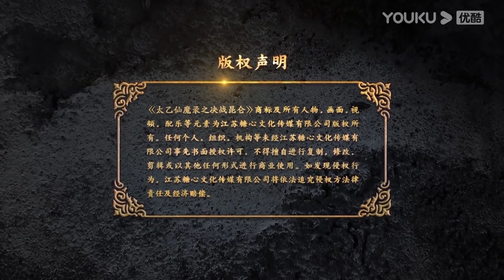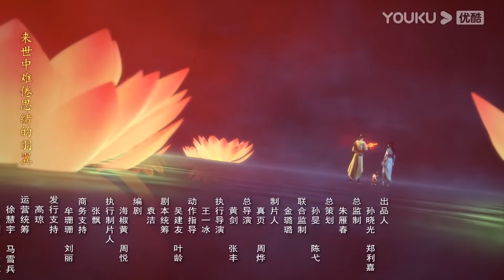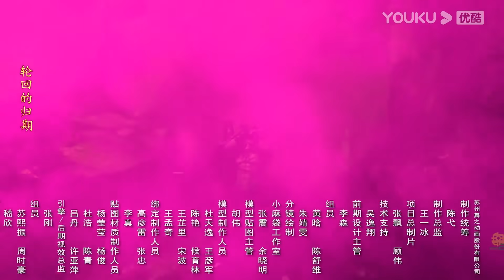MULTISUB【太乙仙魔录 第四季 Magical Legend Season 4】EP10 | 青城往事 | 古风神魔漫 | 优酷动漫 YOUKU ANIMATION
【太乙仙魔录 第四季 Magical Legend Season 4】为明代背景下的仙侠故事，讲述的是玄魔两道之间已经持续了数千年的纷争。因两道的决战接连两次发生在昆仑山，故又被称为昆仑之战。传说第一次和第二次昆仑之战玄门都在南极帝君和紫薇女帝的帮助下击败魔道，为中元界带来和平。我们的男女主角——小皇帝朱允炆和玄门弟子冷霜凝，正是南极帝君和紫薇女帝的转世。此番玄门内部生变，魔道众人也打算趁虚而入，第三次昆仑大战迫在眉睫。
★集数：12集